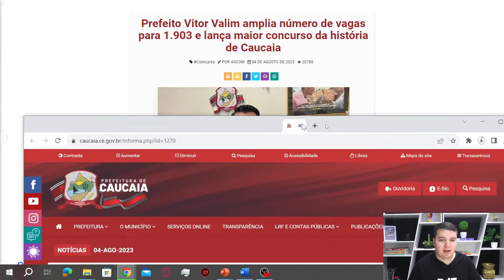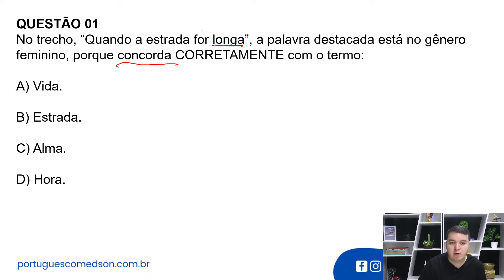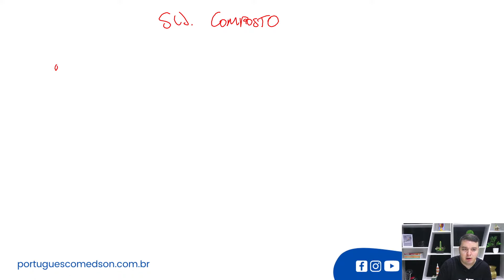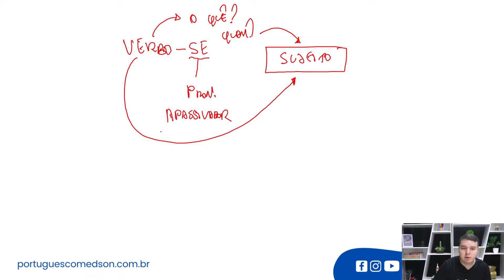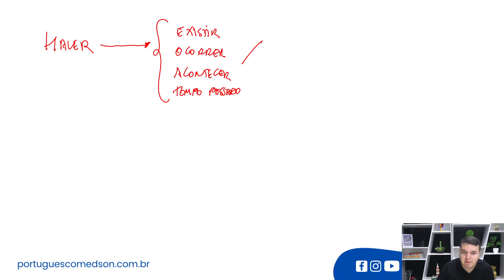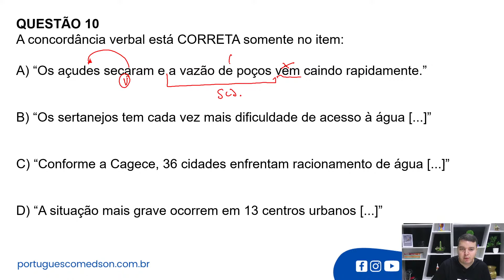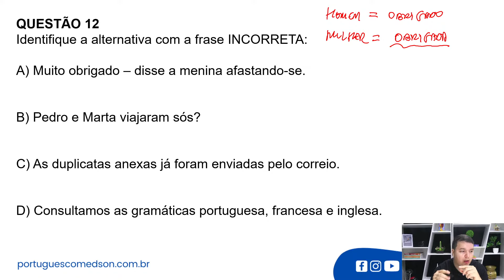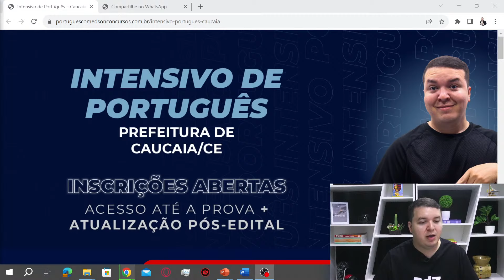Imersão Prefeitura de CAUCAIA CE - Concurso Confirmado - 1.903 vagas